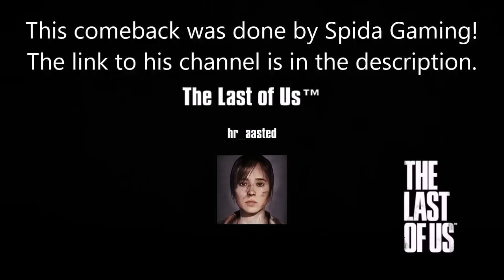1 vs 9 Comeback (Sub Edition) - The Last of Us: Remastered Multiplayer (Suburbs)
This comeback was done by Spida Gaming! Check out his channel for more awesome gameplay. I hope you enjoy!

Remember, if you want to submit your own clips just send me a private message. I'm not gonna use everything though so make sure it's impressive, intense and features a lot of killing!

Can't get enough of this game?! Then check out The Last of Us Factions on Reddit! It's an awesome place for fans to hang out :)